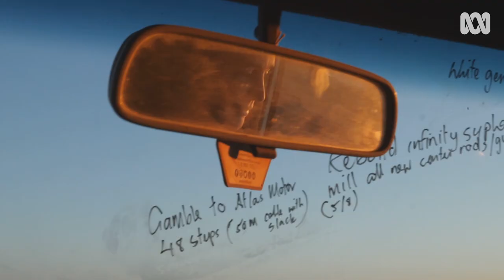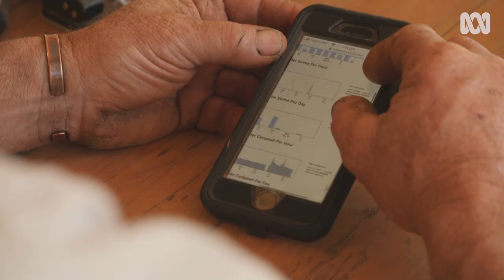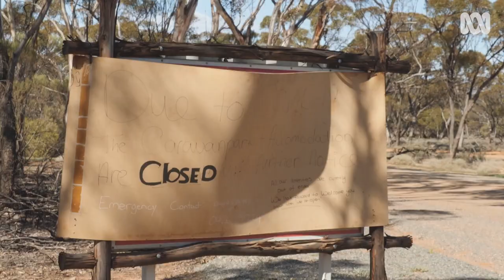Latin for 'no trees' – farming on the remote Nullarbor Plain | Wide Open Spaces #2 | ABC Australia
The Nullarbor Plain is a vast area of flat almost treeless harsh country in Australia. The name itself is Latin for “no trees”.  But even in this harsh environment, farmers live and work. In 2020 the area was experiencing it’s worst ever drought. The Australian Broadcasting Corporation’s Landline show visited farmers on the Nullarbor to see how they were coping.